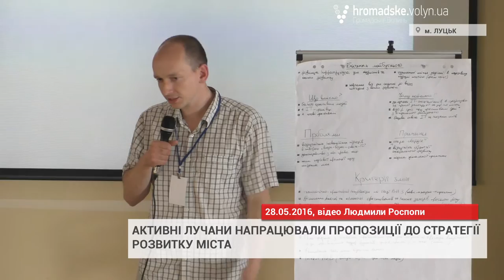Активні лучани напрацювали пропозиції до стратегії розвитку міста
Проведення фестивалю «бороданів» та фестивалю весільної фото та відеозйомки у Луцькому замку, перетворення нашого міста на столицю української анімації, створення музею міста, - ці та ряд інших ідей озвучили активні лучани під час Форуму розвитку Луцька.

Учасники заходу у суботу, 28 травня, спільно визначали напрям розвитку міста та напрацювали пропозиції до стратегії розвитку Луцька..

 «Результати роботи будуть зведені в єдину презентацію, щоб показати владі, яка зараз працює над стратегією, яким громада хоче бачити свій Луцьк», - підсумовує спікер Форуму, експерт у галузі стратегування Олена Швець.

Детальніше дивіться у нашому сюжеті.